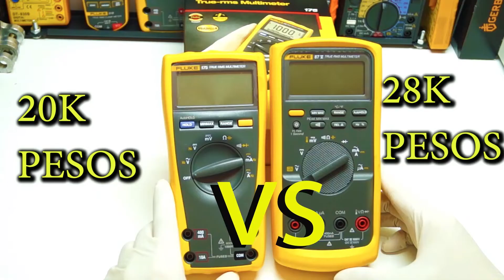EASY WAY TO CHECK BUSTED,BURNT OR OPEN SPEAKER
Steps in checking the speaker for problems.